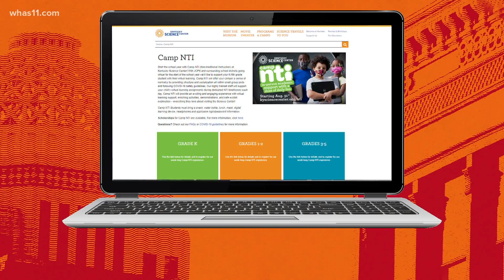The411: Kentucky Science Center extends NTI camp; Nappy Roots, Bryson Tiller release new music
WHAS11's Sherlene Shanklin discusses these topics including Louisville native Rajon Rondo headed to the NBA Finals in this week's The411.